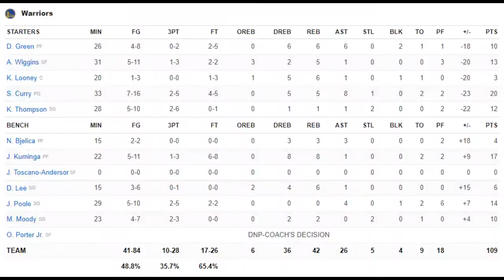Golden State Warriors vs Dallas Mavericks Full Game 4 Highlights 2021 22 NBA Playoffs